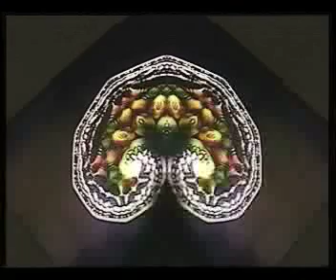I Am - Dusty Snout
I am
by Dusty Snout
2015
Samples from Devilman Ft Badness - Drum And Bass Father (Prod. by DJ Looney) were used